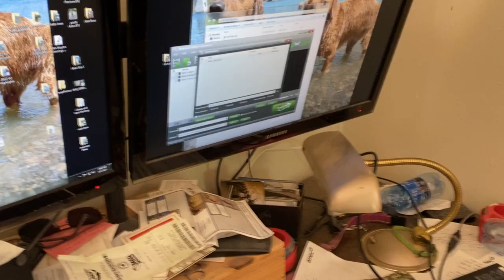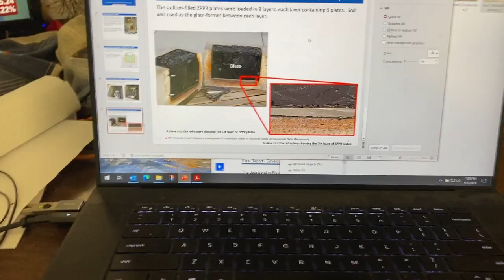Beau: May 03, 2023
A golden retriever called Beau who visited Gig Harbor and Sadie and then came home to hostess Sam and Chase.